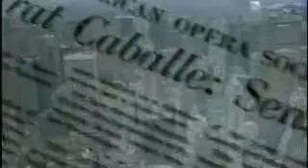Lois Kirchenbaum, On Caballe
Lois Kirchenbaum, doyenne of New York City operatic society, recalls Montserrat Caballe Carnegie Hall debut in 1965